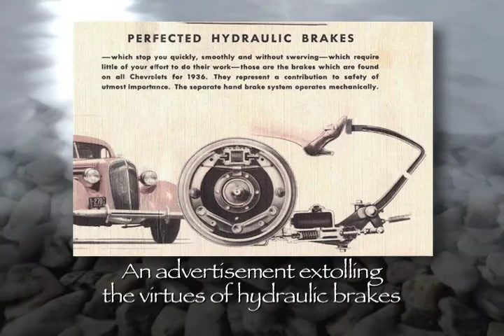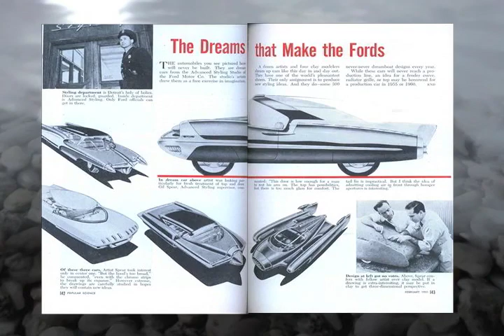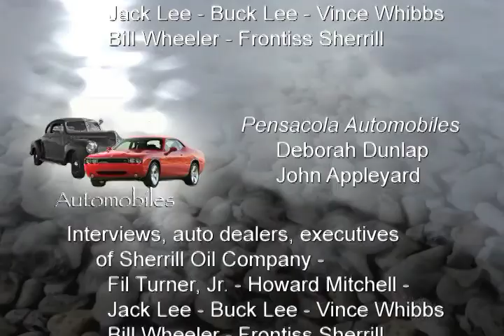John Appleyard Presents Pensacola History, Ch. 25, Ep. 3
16th to 20th century
Chapter 25: Cars
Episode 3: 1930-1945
(15 minutes)